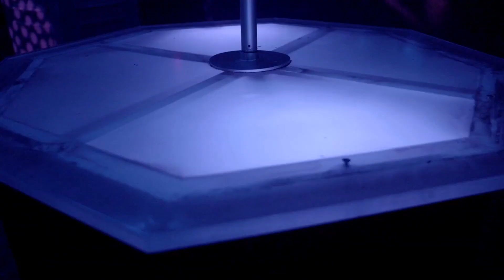DJ Arabika feat. Craigy-T - My Girl (Dance Video)